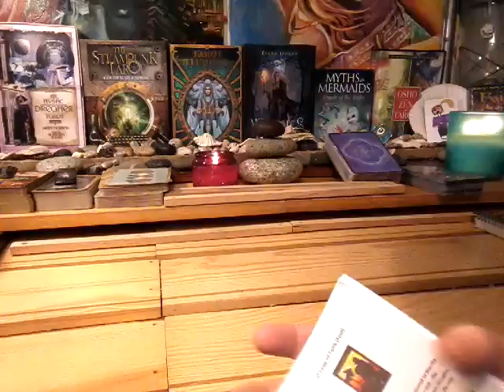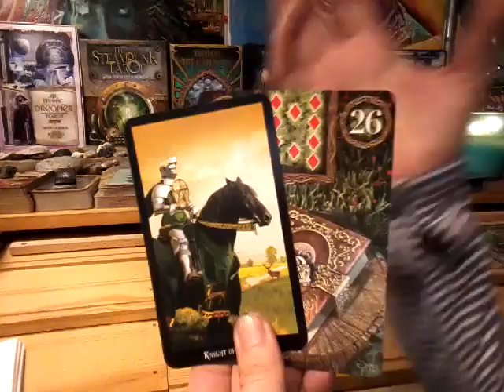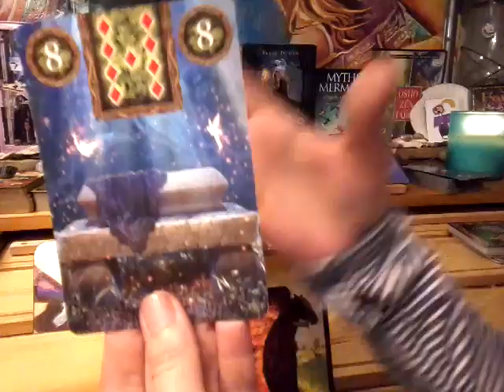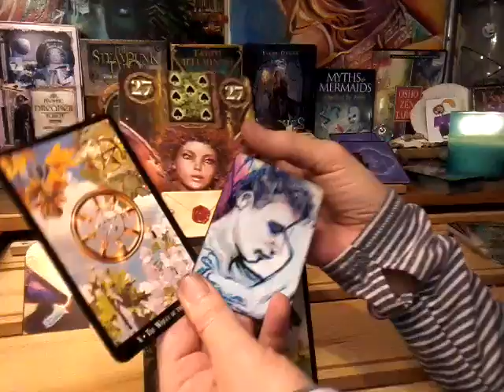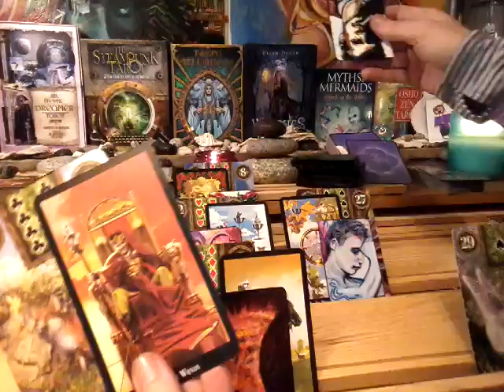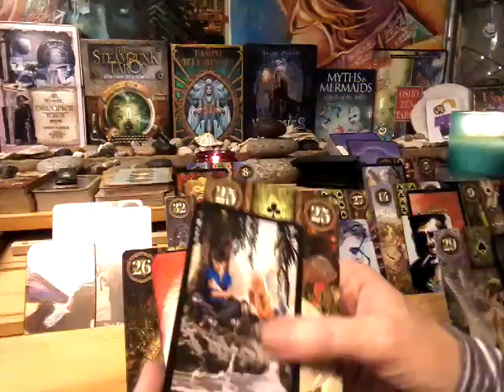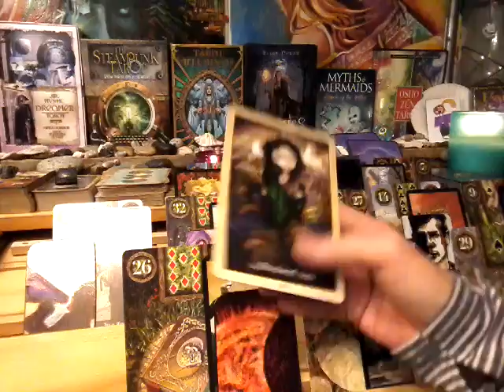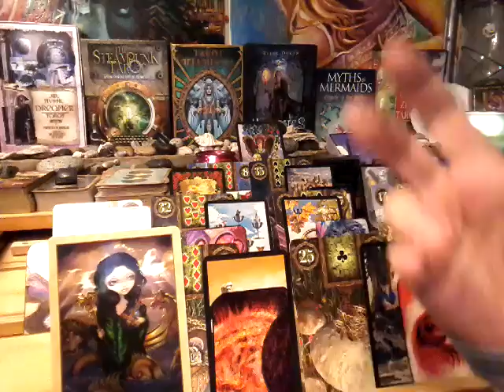NFgC Tarot~ 11:11 Twin flame ~ YANG ~ May 9-19~ COMMITMENT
The song I was thinking about when I pulled the Anchor card is~ Zara Larsson, MNEK - Never Forget You ~ The card makes perfect sense now.

Types of readings and prices:
1) Infinity Spread~ $120 ~Divine Partnership and 11:11 Twin Flame spread combined. This is the mother of all spreads. 88 cards:
Divine Partnership:
9 cards for feminine + 3 clarifiers
9 cards for masculine + 3 clarifiers
1 card from the bottom of deck (overall energy) + 2 clarifiers
2 card for the message from the universe
plus,
Twin Flame Union Energy:
1 card for female energy brought into union + 1 clarifier
1 card for male energy brought into union = 1 clarifier
3 cards for the merged energies plus 2 clarifiers for each position

2) Expanded Genderless Celtic Wing with male/female aspects~ $100. 70 cards:
11 cards using Celtic Wing Spread + 2 cards representing feminine and masculine energies
4 cards for female aspect + 3 clarifiers
4 cards for male aspect + 3 clarifiers
1 card from the bottom of deck (overall energy) + 2 clarifiers
2 card for the message from the universe

3) Divine Masculine OR Divine Feminine Reading with male/female aspects~ $80. 22 cards plus clarfiers:
11 cards using Celtic Wing Spread (link with description is below)
4 cards for female aspect
4 cards for male aspect
1 card from the bottom of deck (overall energy)
2 cards for the message from the universe

4) Crystal Ball ~ $60~ 31 cards (25 5x5 grid featuring: distant past, recent past, present, near future and distant future).
4 cards for male, female, foundation and crowning energies
2 cards for message from the universe

5) Divine Partnership Reading~ $60 ~21 plus clarifiers:
9 cards for feminine
9 cards for masculine
1 card from the bottom of deck (overall energy)
2 card for the message from the universe

6) Twin Flame Reading~ $40 ~ 16 cards plus clarifiers:
4 cards for female aspect
4 cards for male aspect
5 cards for the union energy
1 card from the bottom of deck (overall energy)
2 card for the message from the universe

7) Celtic Wing General Reading~ $30~ 13 cards plus clarfiers
11 cards main spread
1 bottom of deck
1 message from the universe

8)  Past, Present, Future~ $20
4 cards plus clarifiers
3 cards main spread
1 message from the universe

9) Free for those who can not afford a reading, which I will be doing twice a week. 1 card ~ message from universe.

Sherry~Hope
Seeing 11:11 is a sign that you are awakening.